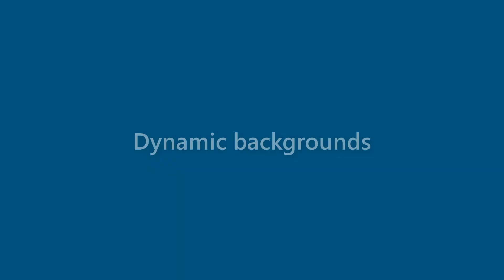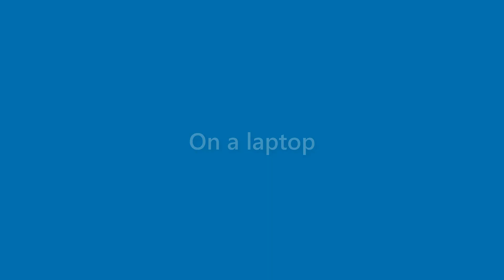Jaden Colon - appearance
Name Look - Jaden Colon - appearance. In this video we present "Jaden Colon" name look and feel in various scenarios.
This video will cover:
How does "Jaden Colon" look as a personal letterhead?
How does "Jaden Colon" look on a business card?
How does "Jaden Colon" look on a computer/laptop screen?
How does "Jaden Colon" look with different background colors?
How does "Jaden Colon" look with various fonts?